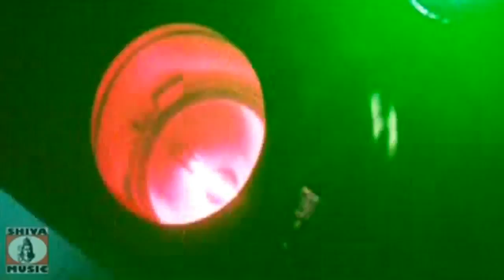परमानेंट हो जाओ 🤩👩😎 | Permanent Ho jao 🤩👩😎 | Bhojpuri Song 2022 | Shiva Music Bhojpuri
Please Visit For Full Hd Original Bhojpuri Songs Shiva Music Bhojpuri MrCineFaces